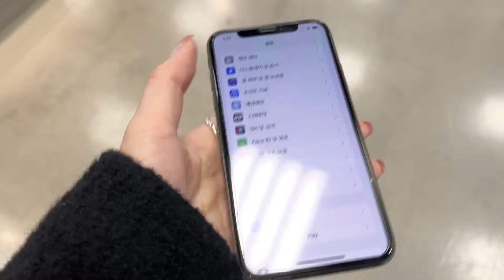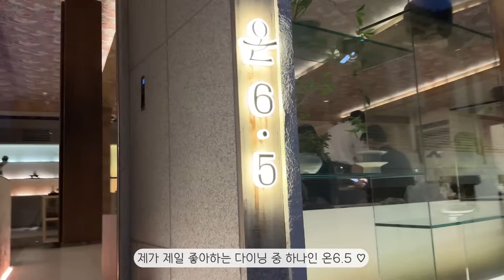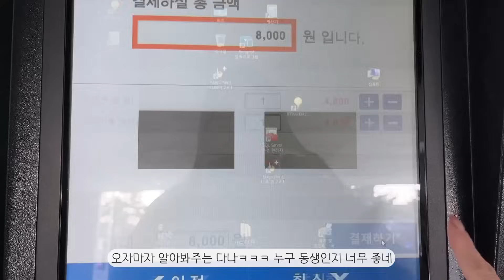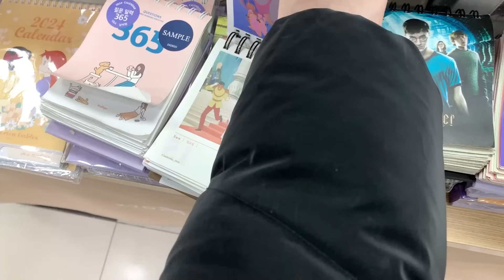[VLOG] 쉬는 날 집에서 오꼬노미야끼 만들고 청소하기💗｜집순이의 파자마 소개👚｜아디다스 핑크 언박싱｜안국 한식 와인바｜스케이트장｜눈썹 반영구｜쌍수 상담｜올리브영 토끼혀립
@hannab_shop (쇼핑몰 한나비 계정)
                        @dooboo.s (콩이 두부 계정)
                        @bambi.angel_ (밤비 계정)